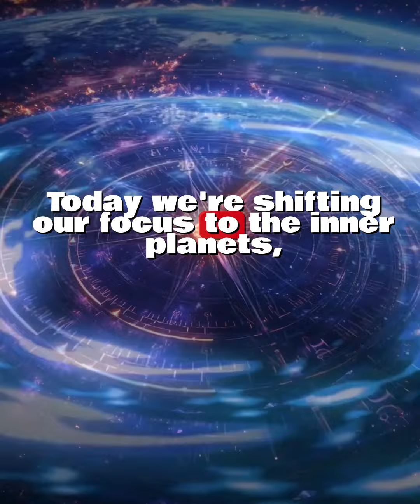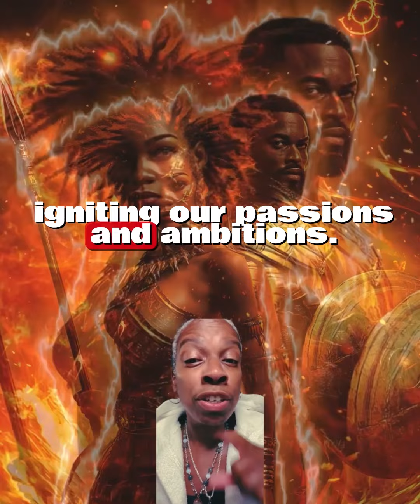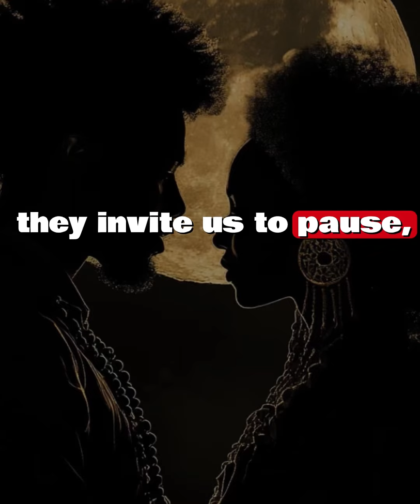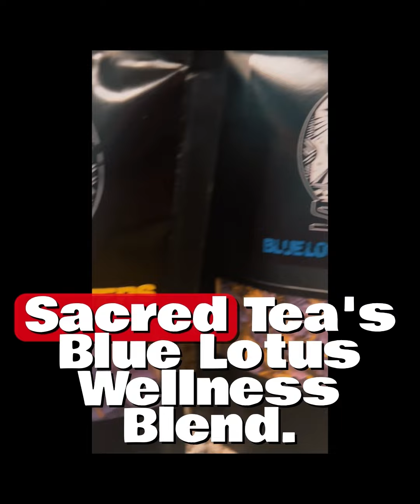Unlock the Mysteries of Mercury, Venus & Mars Retrogrades | Cosmic Power Revealed!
"Explore the deep spiritual and esoteric meanings of Mercury, Venus, and Mars retrogrades. How do these celestial events shape our communication, relationships, and drive? Find out in this in-depth video and discover how to align with their cosmic energy. Ready to master the cosmos? Book your North Node Astrological Consultation today and unlock your true potential!

Storytime with MahMah Tea.
Tapping into my ELDER SELF to bring you this TEA.

BEWARE OF FAKE PAGES
My official pages are posted on my Linktree 👇🏾👇🏾👇🏾 👇🏾👇🏾👇🏾

YOU ALSO RECEIVE YOUR LINK TO PROMOTE THE SOL-TRIBE AND RECEIVE 10% COMMISSION ON ALL SALES!

FINANCIAL INVESTMENT TOOLS

RESEARCH CRYPTOCURRENCY TOKEN MARKETS

Tradingview Platform for Crypto, Stocks, Forex, and More!

ONLINE EXCHANGES TO BUY CRYPTO

CRYPTO.COM

COLD WALLETS TO STORE YOUR CRYPTO

Transcript